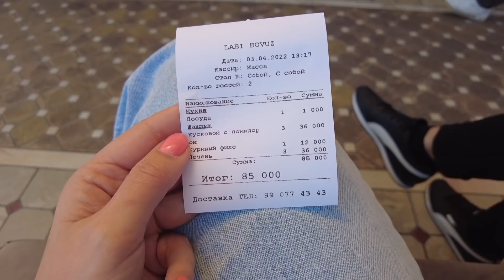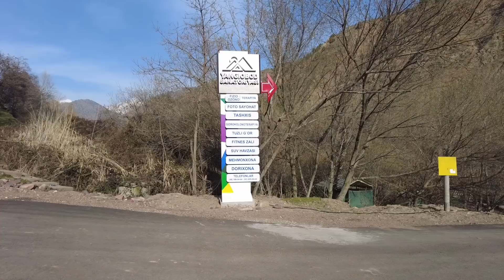Янгиабад, берега размыло из за дождей, озеро обмелело на Турбазе! Узбекистан.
Турбаза «Янгиабад» находится в 120 км. от Ташкента, в самом конце извилистой горной дороги, на высоте около 1500 м. над уровнем моря. Турбаза располагается на территории живописного Чаткальского биосферного заповедника.
Все локации, которые мы посещаем, отмечены в моем телеграмм канале, проходите по ссылке
мои видео про Узбекистан: